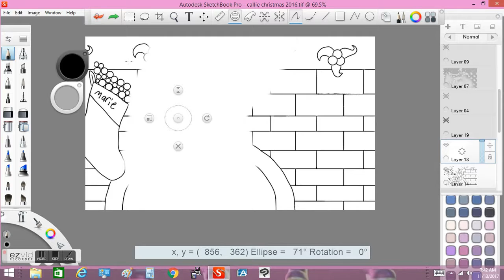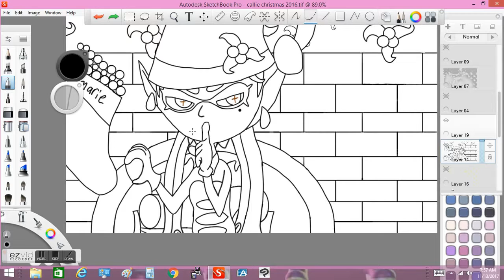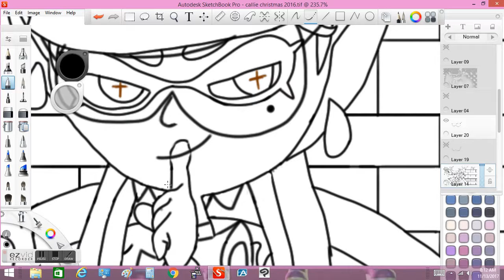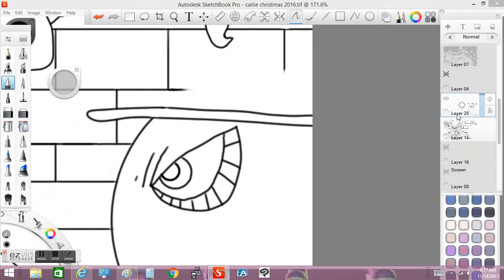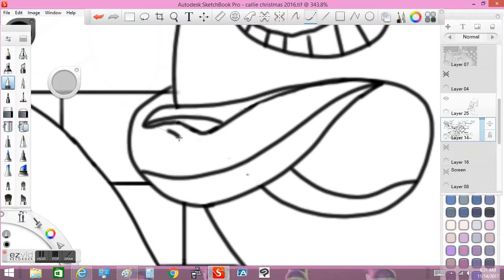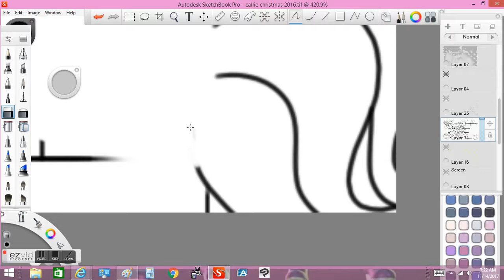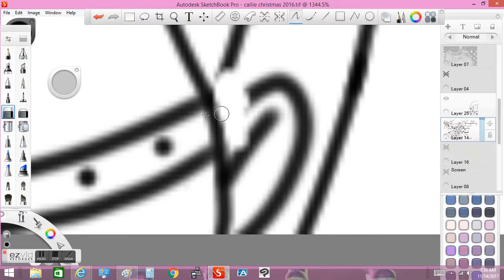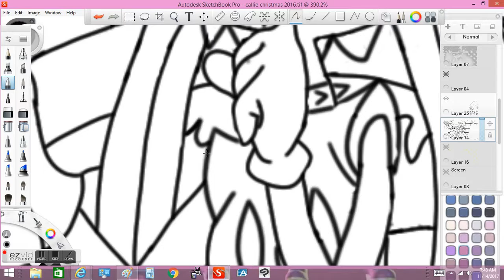Callie's revenge!!! Christmas Redraw for 2017! Part 1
Hey there everyone! Merry Christmas! This is TiggyFireTiger here to bring you another speedpaint! this time I'm redrawing this Christmas picture that I've drawn two years ago. I've redrawn this picture every year since! you could call it a splatoon Christmas tradition to redraw this picture every year! Part 2 will be uploaded sometime in December, before Christmas.